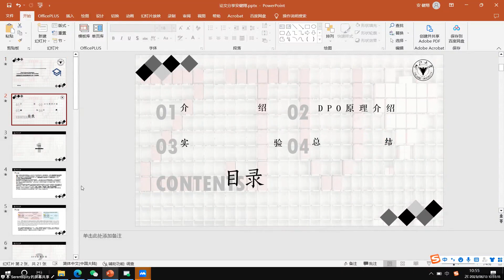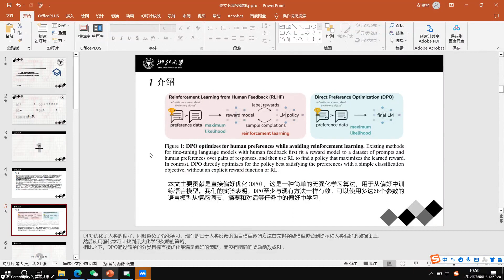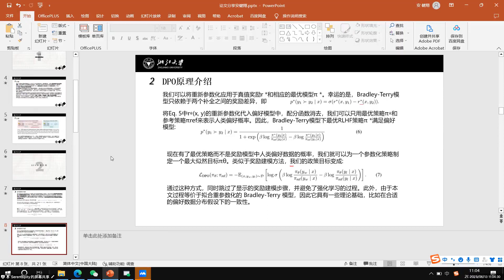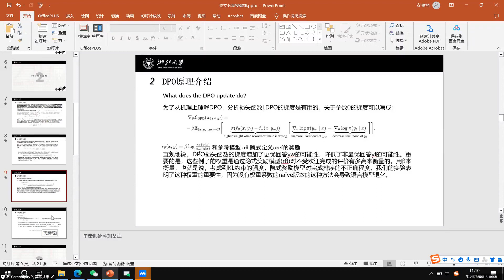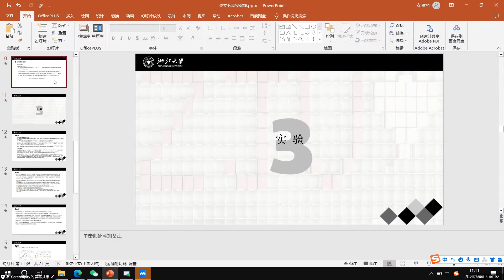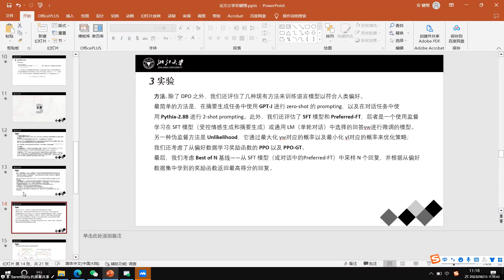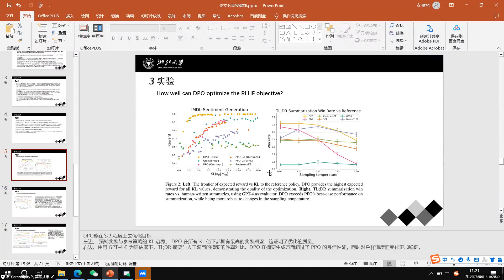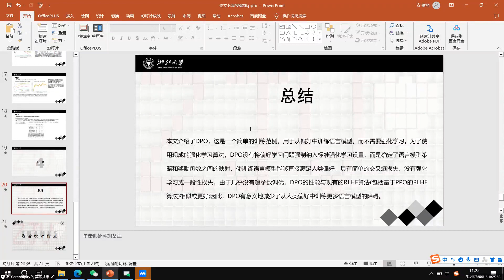Direct Preference Optimization Your Language Model is Secretly a Reward Model Stanford 2023